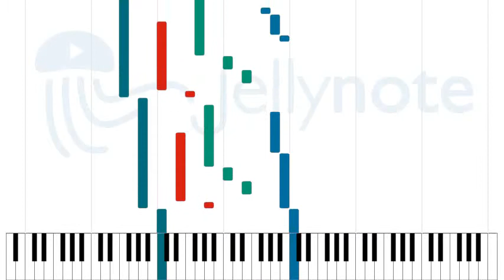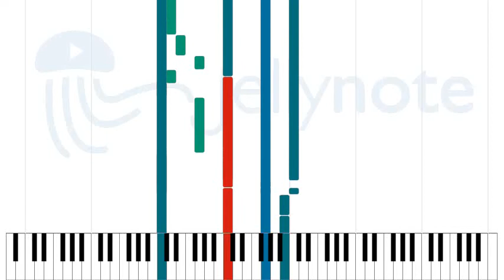Si Tuvieramos Alas - Miguel Mateos [Sheet Music]